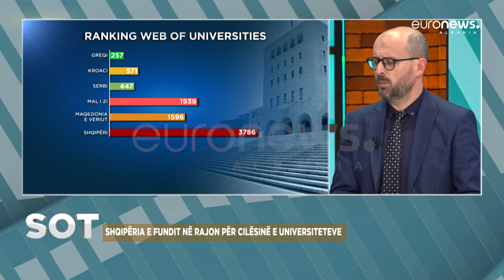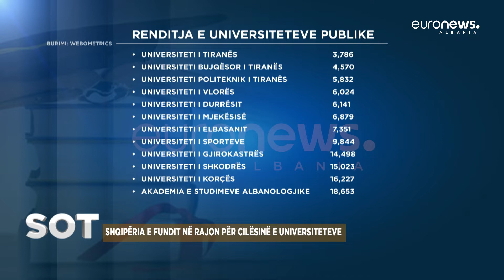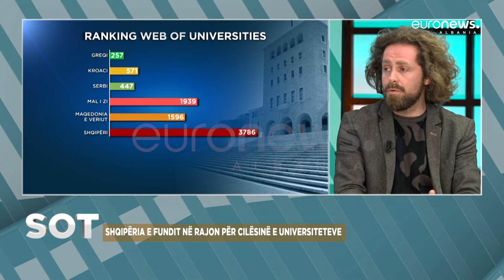SOT | Shqipëria e fundit në rajon për cilësinë e universiteteve - Pjesa 2 / 14 04 2022